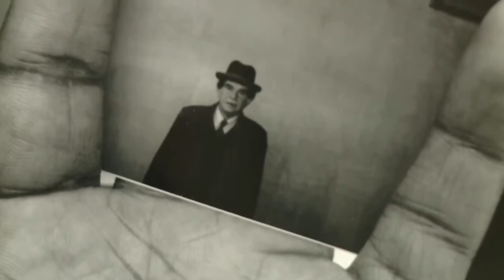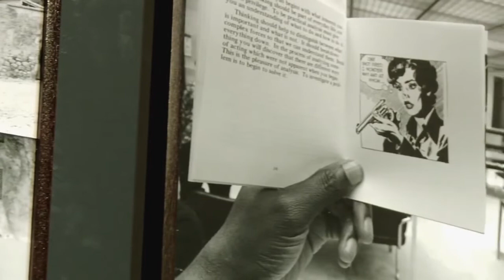Samson Kambalu interview - Venice Biennale 2015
Play will save the world - Interview with Malawi born London based artist Samson Kambalu, Venice Biennale 2015, All the World's Futures curated by Okwui Enwezor